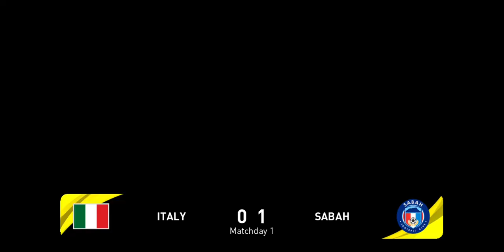Sabah vs ITALY 2021 / sungguh lawan sabah amat kuat ITALI juara DUNIA 3 kali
PES2021

SABAH VS ITALI
BOLEH TAHAN JUGA SABAH 2021

football highlights,
football live,
football songs,
football skills,
football daily,
football's coming home,
football fish,
football vines,
football hall of fame,
football anime,
football accessories,
football ankle breakers,
football asmr,
football argentina,
football analysis,
football agility drills,
football american,
a football life,
a football life full episodes,
a football life lawrence taylor,
a football life jerry rice,
a football life tony romo,
a football life sean taylor,
football beat drop vines,
football biggest hits,
football betting,
football beat drops,
football but doom music kicks in,
football boots,
football players,
adam b football,
big b football status,
avery b football,
build a football,
jazzy b football song,
k and b football,
macka b football,
football cards,
football chants,
football conditioning,
football cartoon,
football cleats,
football celebrations,
football cops,
football camp,
cal football,
cal football spring game 2021,
cal football facilities,
cal football highlights,
cal football club,
cal football 2021,
cal football 2020,
cal football entrance,
football drills,
football drip,
football drills for kids,
football documentary,
football dance,
football dribbling skills,
football defense,
d football tv,
d football players,
d football pitch,
dan d football,
one d football,
shabba d football lyrics,
digga d football,
z.i.d football highlights,
football edits,
football entrance,
football euro 2021,
football explained,
football exercises,
football england,
football europa league 2021,
football entrance songs,
efootball,
efootball trailer,
efootball game play,
efootball pes,
efootball 2022,
efootball pes 2021,
e football walk on theme,
efootball 2021,
football fusion,
football funny moments,
football fusion script,
football football,
football fails,
football fusion montage,
football funny video,
football games,
football gloves,
football goals,
football games for android,
football gender reveal,
football girls,
football game after 9/11,
football gopro,
gay football players moments,
g football tv,
gay football moments nfl,
gay football commercial,
ggo football malayalam,
gay football players premier league,
gay football players in the nfl,
gay football league,
football hits,
football hype songs,
football hype,
football helmets,
football highlights with music,
football hype video,
h football position,
u of h football,
u of h football camp,
triple h football,
u of h football highlights,
a football skills,
a h football,
dp football hd,
football intro,
football is for everyone,
football is life,
football injuries nfl 2021,
football iconic,
football is gay commercial,
football intro music,
i football khela,
i football song,
i football match,
i football players,
i football live,
i football pes 2021,
i football tv,
i play football,
football jukes,
football jersey,
football juggling,
football juggling skills,
football jig,
football jukes with music,
football jumbo box,
football jokes,
j football tv,
j football tv striker,
j football tv goalkeeper,
j football tv tournament,
j football 5,
j football right back,
j football tv right wing,
j football tv winger,
football khela,
football kids,
football khela live,
football khela gaan,
football kid gets tackled,
football kids playing football,
football knockout hits,
football key and peele,
pre k football,
a t k football,
sammy k football,
4k football,
football live now,
football life,
football live match today,
football live 2021,
football lineman,